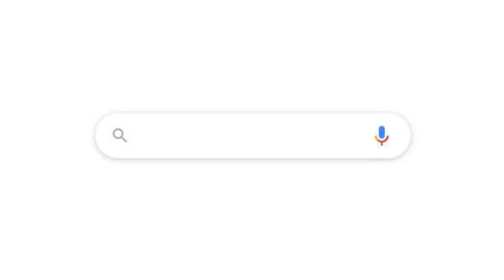Daily Makeup vlog1 | Pjaaa | Di marunong???